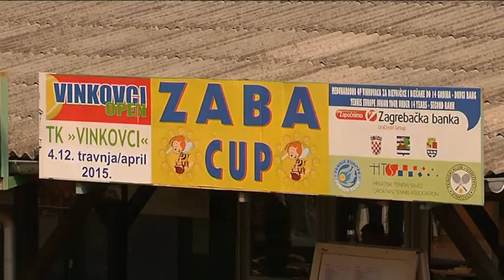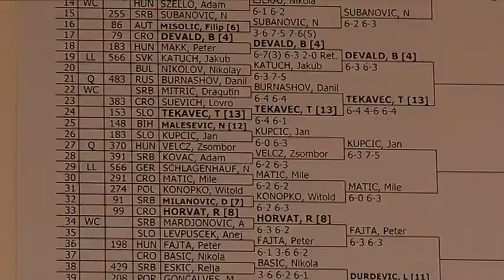sport 09 04 2015